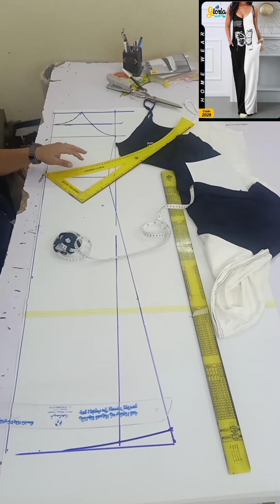باترون حريمي دريس بيتي صيفي Women's Pattern Dress